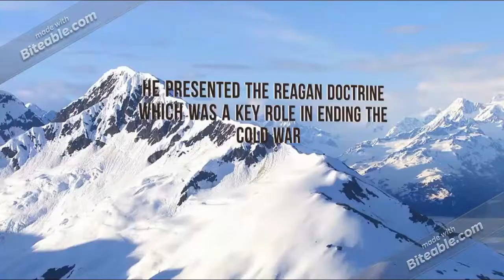Reagan Movie Trailer- 2018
Manchester Middle School
17-18 School Year